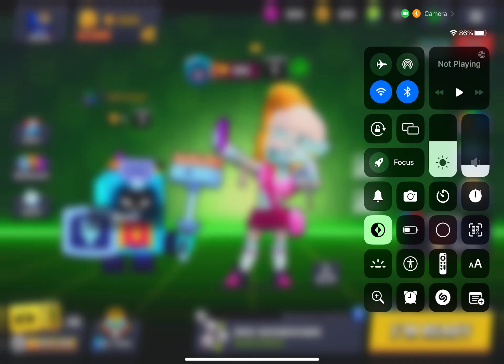Playing brawl stars with EJ Pro Gamer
Playing brawl stars